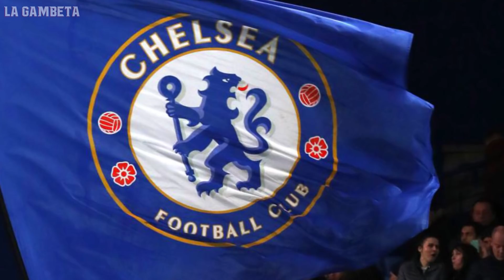CONFIRMADO: 1ER SALIDA del Barça|OFERTÓN para ROBARSE a Ramos de Madrid|BUENAS NOTICIAS para Dembélé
Hola Gambeteros, aquí les tenemos la mejor información del día en el mundo del fútbol, hoy les informamos sobre la primer salida en el Barcelona y el movimiento en el mercado de fichajes entre Chelsea y Manchester City